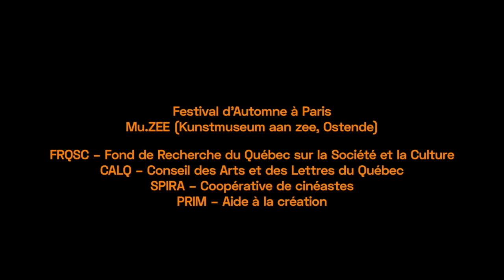Trailer | Rumba Rules, New Genealogies (2020) | David N. Bernatchez, Sammy Baloji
A film by David N. Bernatchez & Sammy Baloji.
Documentary, Canada/Belgium/Democratic Republic of the Congo, 2020, 107 min
Distribution : SPIRA

Featuring Brigade Sarbati Orchestra
With the collaboration of Kiripi Katembo Siku

— LOGLINE —
Incursion into the arcanes of a monumental African music where the voices of Rumba Rules polyphony are past and present

— SYNOPSIS —
Permeating the daily life of one of the great orchestras of the current generation, "Rumba Rules“proposes an incursion into the arcanes of a monumental African music. An essay on the meaning of self and rootedness, the film culminates in a kind of urban polyphony. Ya Mayi, Lumumba, Xéna La Guerrière, Pitchou Travolta, Alfred Solo, Soleil Patron and many others: nearly thirty artists feed the creative life of the Brigade Sarbati Orchestra. By entering the group and the city of Kinshasa, the film gets into the rumba as if it were penetrating a rootstock. Through studio work, rehearsals and concerts, different portraits offer a foray into the dynamics and stories of this highly acclaimed Congolese music. From local roots to the patrons from the diaspora, the voices of Rumba Rules polyphony are past and present.

— TEAM —
Directors: David N. Bernatchez and Sammy Baloji
Image: Kiripi Katembo Siku, Sammy Baloji, David N. Bernatchez, Nelson Makengo
Sound: David N. Bernatchez, Dolet Malalu, Serge Makobo
Editing: David N. Bernatchez
Sound editing : Simon Gervais
Colourgrading: Miléna Trivier
Sound design and mix: Simon Gervais, Paul Hubert, Alexis Pilon Gladu

Producers: Rosa Spaliviero and David N. Bernatchez
Associate producers: Carlo Lechea, Kiripi Katembo Siku, Serge Makobo
Executive production : Paysdenvie and Twenty Nine Studio & Production Associate production : Mutotu and Idea In coproduction with : Mu.ZEE (Ostende) and Festival d’Automne à Paris

— FESTIVALS —
- 2020 -
In competition | IDFA - International Documentary Film Festival Amsterdam, Amsterdam

- 2021 -
In competition | DocPoint – Helsinki Documentary Film Festival, Finland
In competition | Thin Line Film Music Fest, USA
In competition | Montreal International Black Film Festival (MIBFF), Canada
In competition | Afrika FilmFest, The Netherlands
In competition | Festival panafricain du cinéma et de la télévision de Ouagadougou (FESPACO), Burkina Faso
In competition | De Cinéma M HKA, Belgium
In competition | Congo in Harlem, USA
In competition | WOMEX - World Music Expo, Portugal
In competition | AFRIKAMERA, Germany
In competition | CineOdyssey Film Festival, USA

- 2022 -
In competition | FAME - Festival international de films sur la musique, France
In competition | Vues d'Afrique, Canada
In competition | Rendez-vous Québec Cinéma, Canada